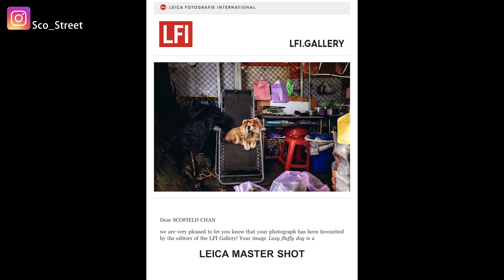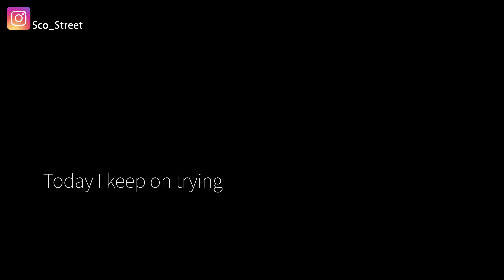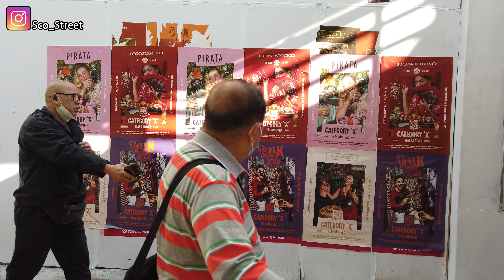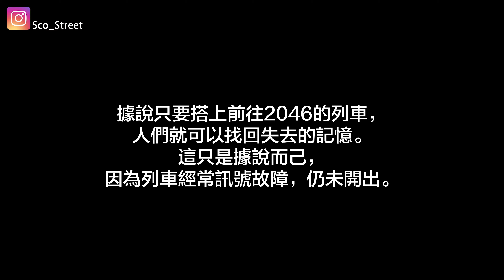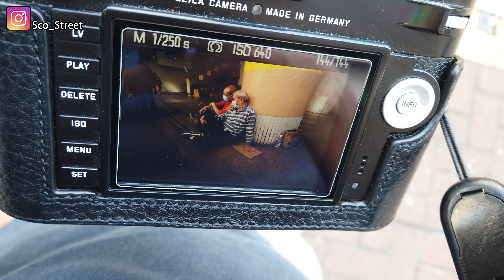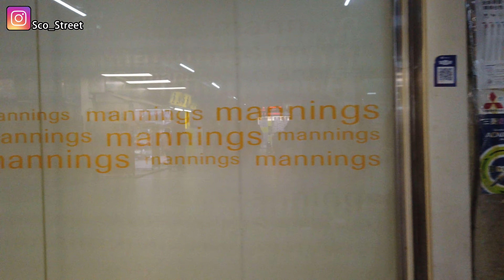#091【Lomography Atoll 17mm】Photowalk In Monster Building With Leica｜超廣角街拍｜廣東話｜English Subtitle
Hello, this is Scofield, today I will take a photo walk with Peter in east Hong Kong Island, I  borrowed Peter's atoll 17mm again to keep on trying that at daytime! My instagram is daily update!